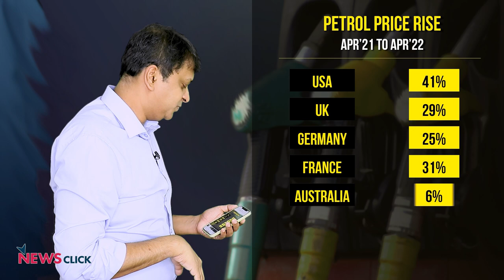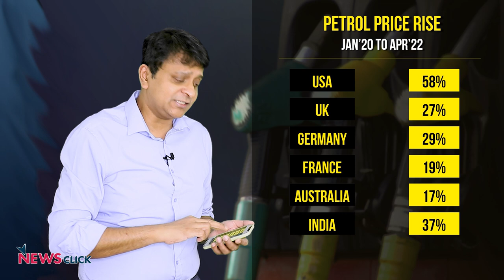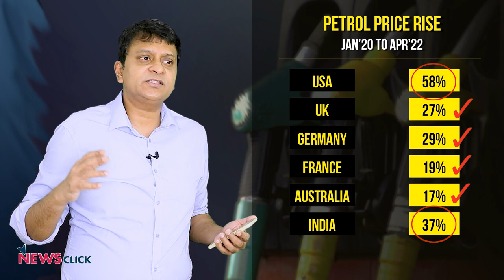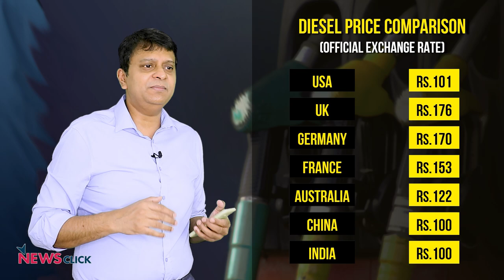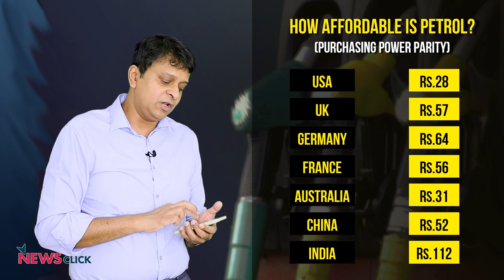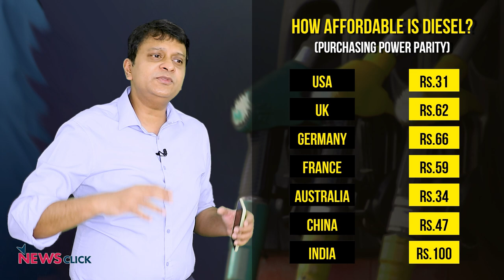Petrol Price Rise: Misinformation Campaign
The almost daily hike in the price of petrol has been accompanied by a misinformation campaign about the global prices of the fuel. According to the government, the rise in petrol price is one-tenth of the increase in other major economies. Indians have also been told that the price of petrol in the country is among the cheapest in dollar terms. However, if one compares the current price of petrol with the pre-pandemic rates two years ago, the increase in price in India is among the highest in the world. Besides, Indians are paying the highest fuel prices compared to prices in terms of purchasing power parity.